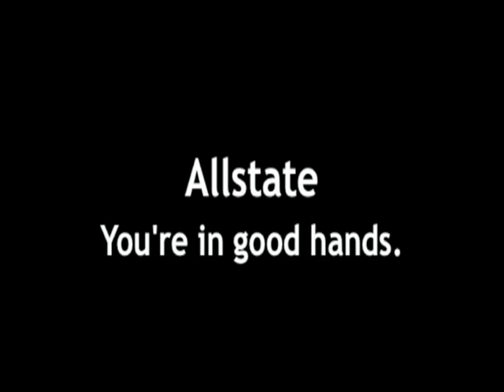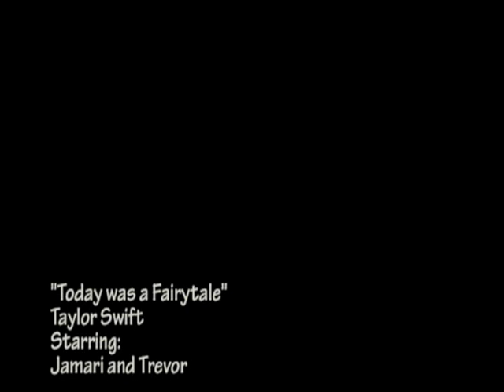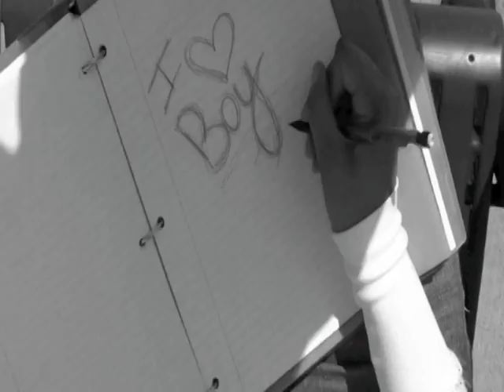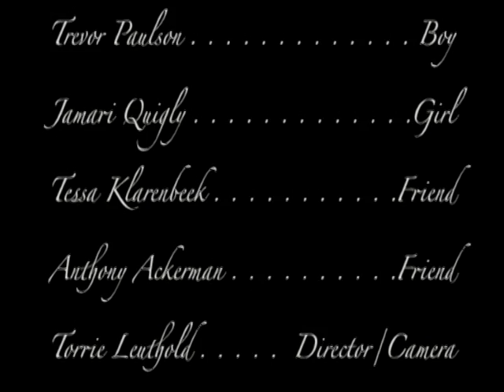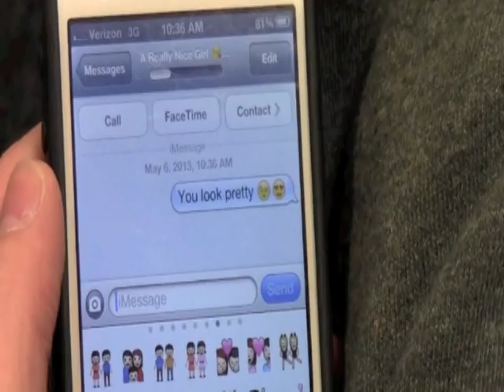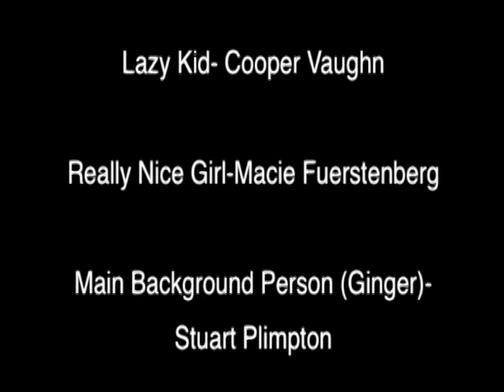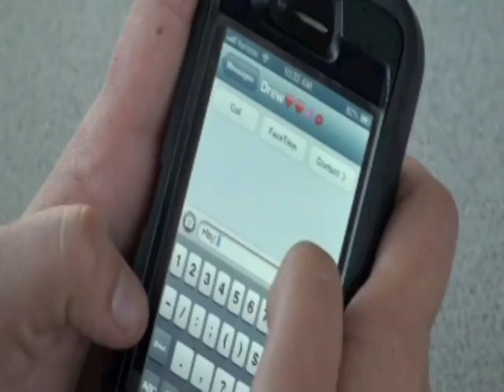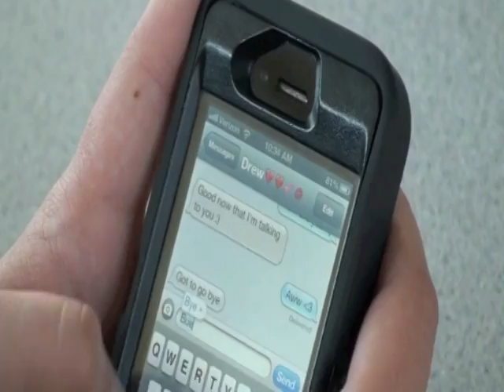Comp 1 Videos 2012 - 2013